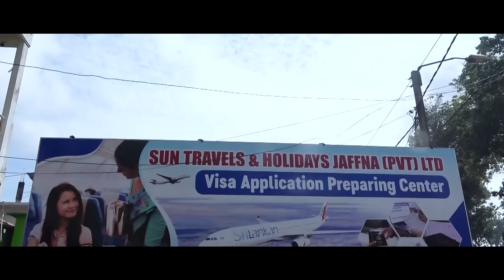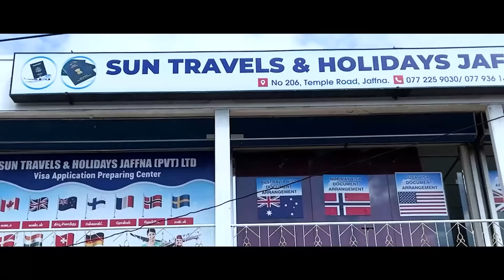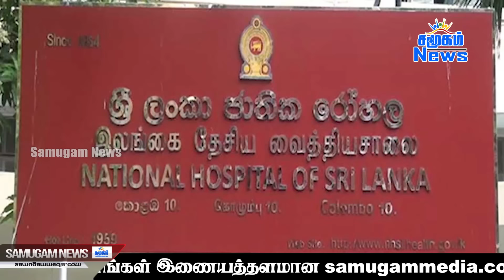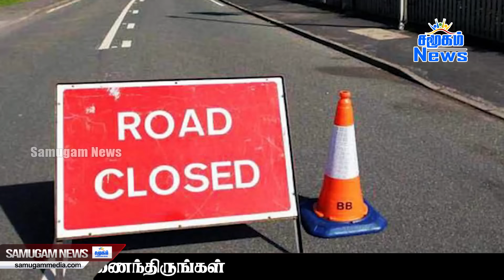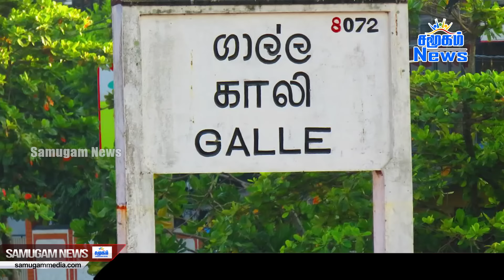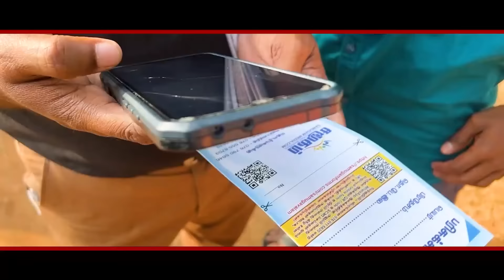இலங்கையின் மதிய நேர பிரதான செய்திகள் - 19.07.2024 | Sri Lanka Tamil News